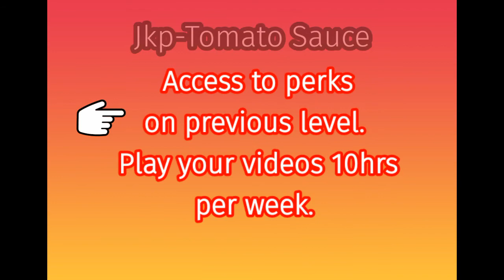Membership perks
Please join in our membership and enjoy the perks. See you mga kpatid.